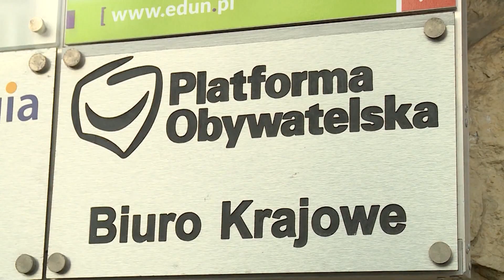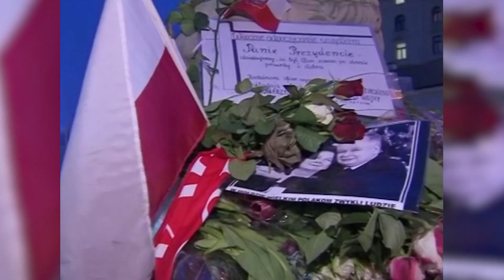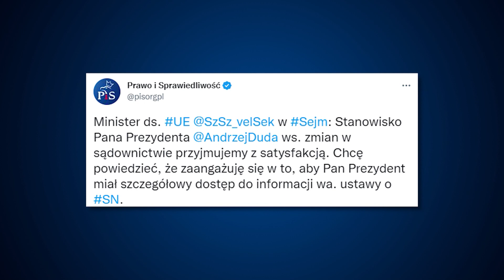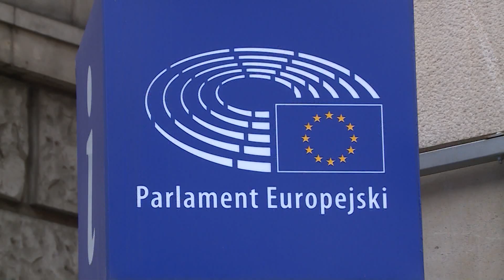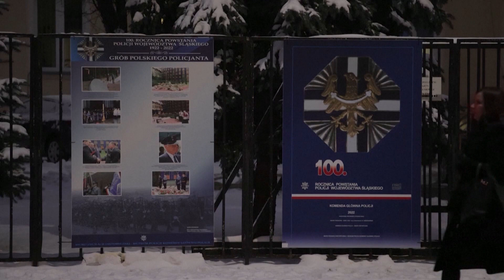Russian shelling of Kherson kills two people